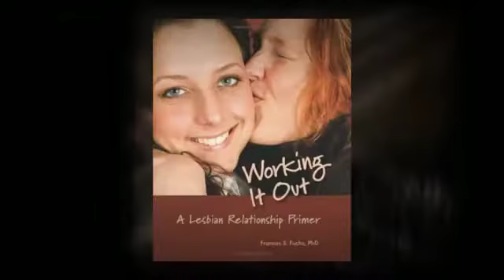Love addiction for lesbians comes in many forms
Absolutely everyone tends to make mistakes in relationships at one particular time or a different. In some cases they understand from these mistakes. Other occasions, they return to these behaviors and cycle by way of failed relationship right after failed relationship. Sometimes those behaviors turn into an addiction to love that could leave someone feeling unhappy, unfulfilled, lonely, or worse. Lesbian Appreciate Addiction: Understanding the Urge to Merge and How you can Heal When Items Go Wrong tends to make visible the components of enjoy addiction that quite a few lesbians suffer from.?